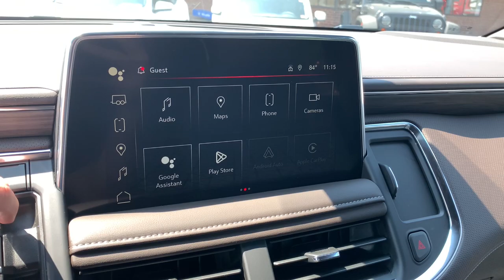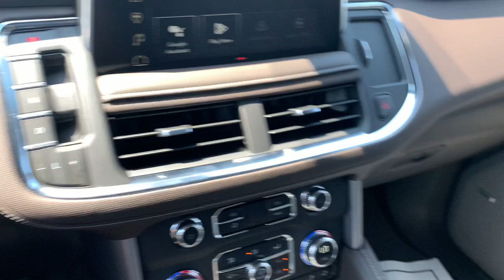2024 GMC Yukon SLT Tappahanock, Richmond, Mechanicsville, King William, Warsaw VA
New 2024 GMC Yukon SLT available at Bareford Buick GMC located in 603 Church Lane, Tappahannock, VA, 22560. Servicing the Tappahanock, Richmond, Mechanicsville, King William, Warsaw area.

Get acquainted with the  2024  GMC Yukon. Enjoy a view of this sleekly styled GMC Yukon, the large SUV that prioritizes passenger comfort and security while providing the brawn for heavy towing. Spacious comfort blends with serious capability in this remarkable Yukon. See for yourself when you take it out for a test drive. Our professional staff looks forward to giving you excellent service!